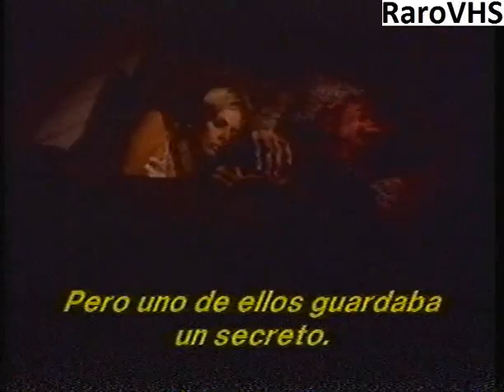Moon in Scorpio (1987) Trailer VHS